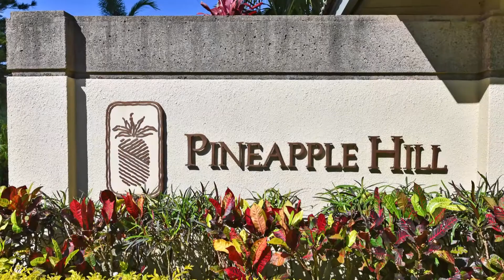102 Woodrose Place - Lahaina, Hawaii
102 Woodrose Place - Kapalua Maui, Hawaii